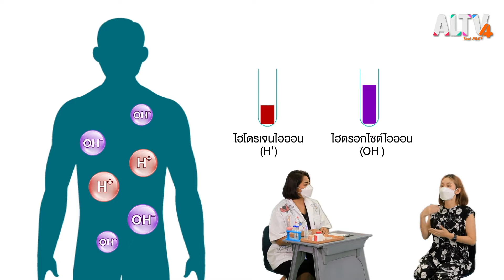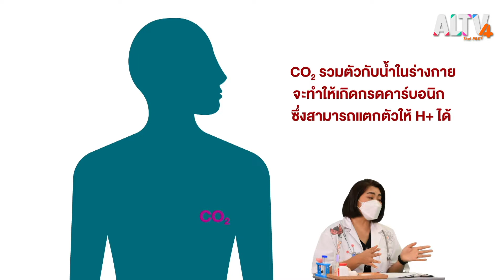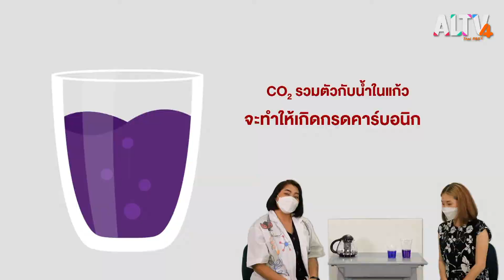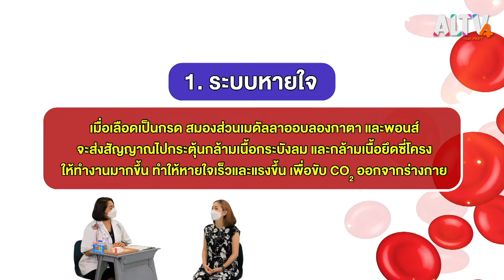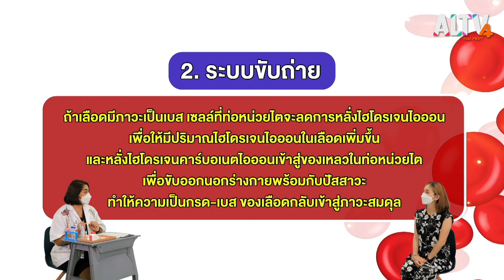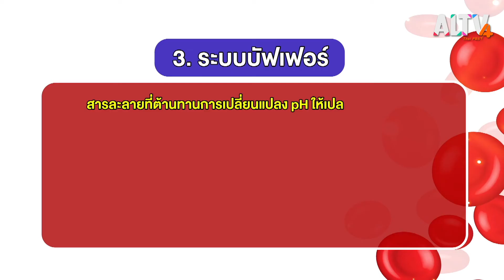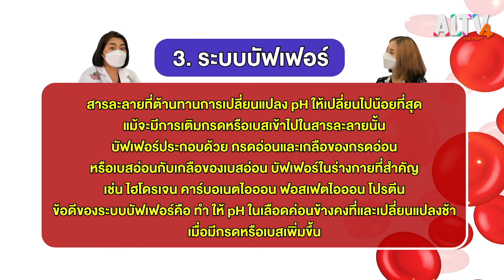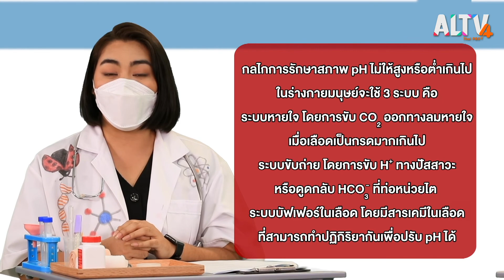สภาวะกรด-เบสในเลือด l Lab Zaa ท้าทดลอง (11 มิ.ย. 65)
วันนี้พี่แพรวไปโรงพยาบาลเพราะรู้สึกว่ามีอาการหายใจผิดปกติ ซึ่งหลังจากคุณหมอเช่ฟังอาการที่พี่แพรวเล่าให้ฟังก็สันนิษฐานว่าน่าจะเกิดจากสภาวะกรด-เบสในเลือดของพี่แพรวผิดปกติ

ติดตามชม Lab Zaa ท้าทดลอง ทุกวันเสาร์-อาทิตย์  เวลา 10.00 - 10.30 น. ทาง ALTV ทีวีเรียนสนุก ช่องหมายเลข 4